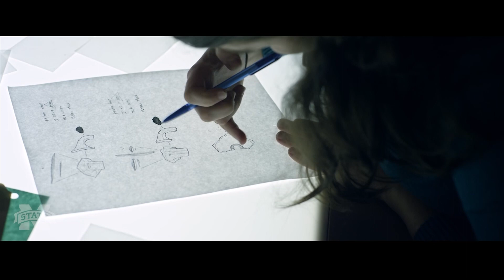Renew - February 2023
Learn about forest genetics and tree improvement research in the Department of Forestry